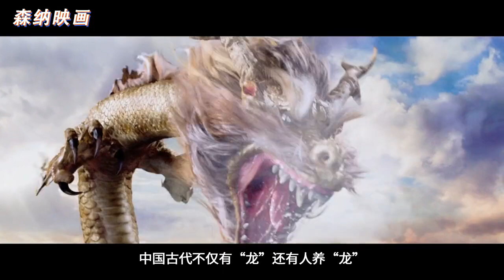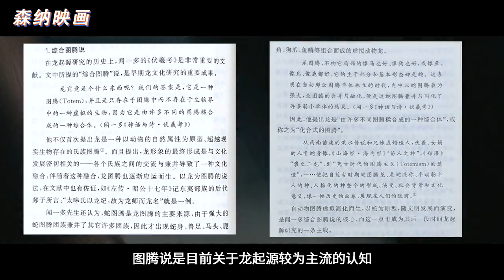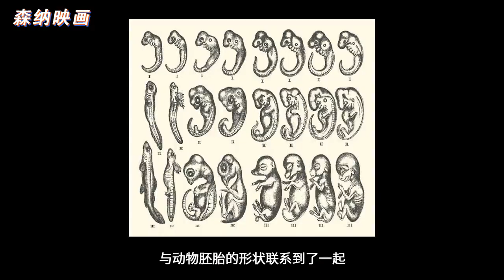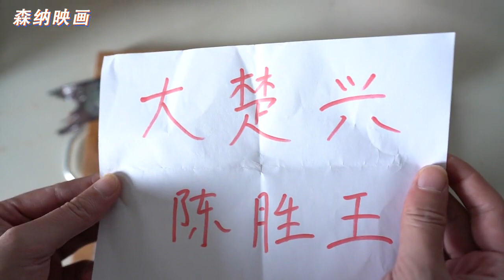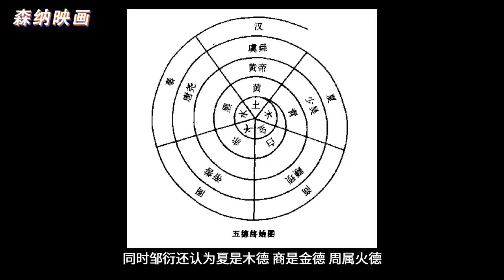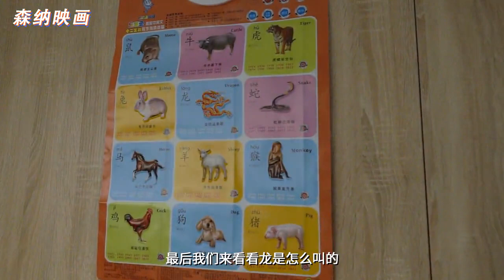森纳映画的这个视频好厉害，快来围观！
【不止游戏】游戏和电影中各种东方龙，究竟是如何发展至今的？